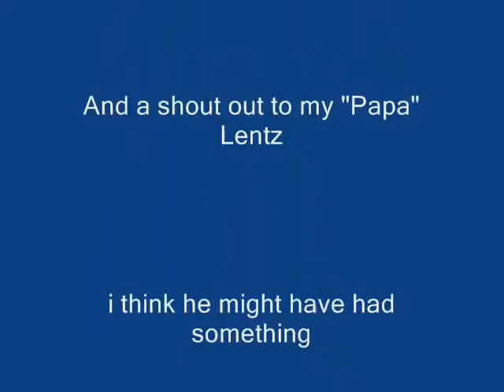Todd's 2010 Buck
video from bow hunt on november 6th 2010